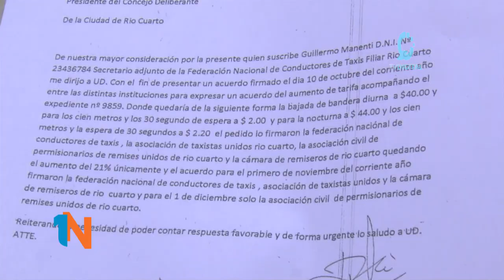GUILERMO MANENTTI - CONSENSO DE TAXIS Y REMISES POR EL AUMENTO DE TARIFA